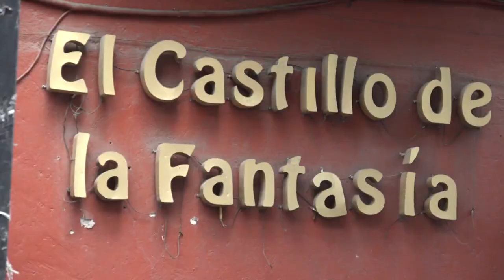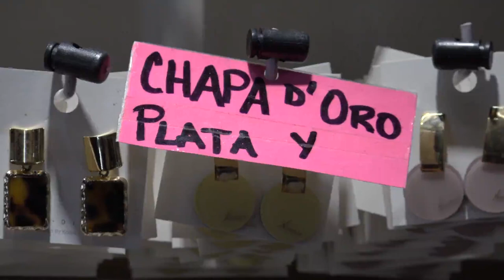Un mundo de pelucas en el Castillo de la Fantasía